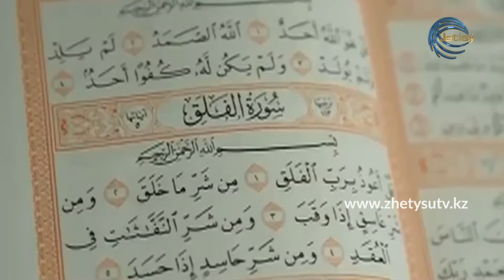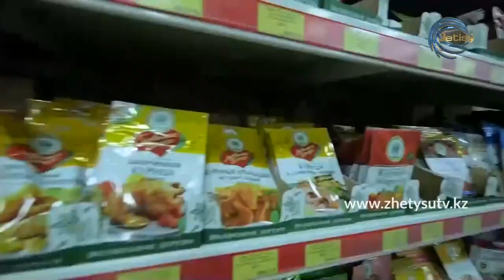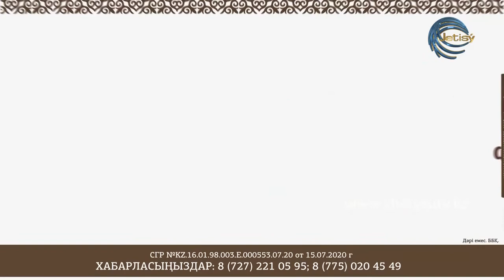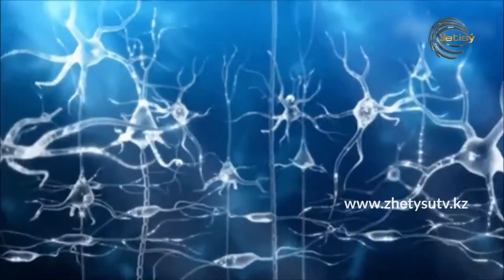СЫРАЛҒЫ - ТІЛ- КӨЗДЕН АМАНСЫЗ БА? \ ӘБЖӘЛИ ӘБДІҒАППАРҰЛЫ-АЙЖАН ӘБІЛҒАЛИҚЫЗЫ (23.12.20)